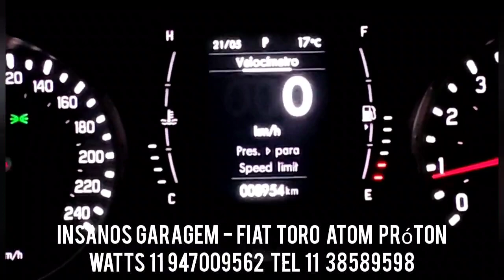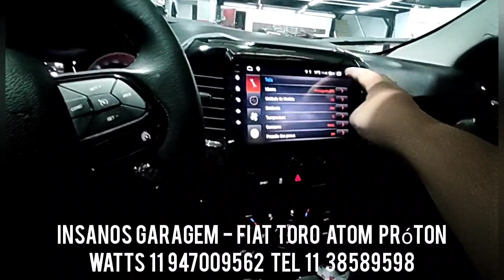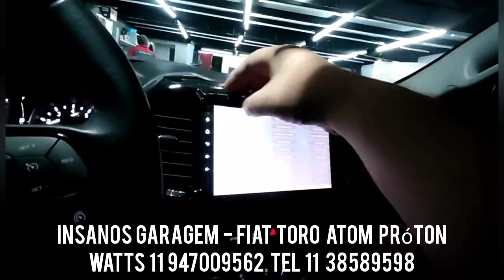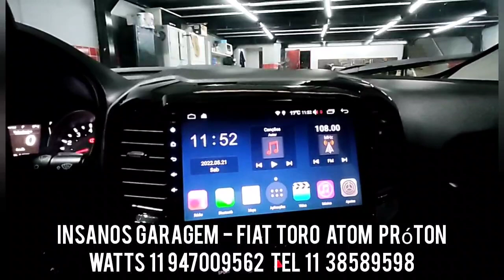Toro Multimídia Aikon Atom Próton com Carplay, Netflix, Spotify, Wi-Fi, Bluetooth, YouTube, Waze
Fiat Toro Central Multimídia Aikon Atom Próton Android, Carplay, Netflix, Spotify, Wi-Fi, Bluetooth, YouTube, Waze, GPS Offline